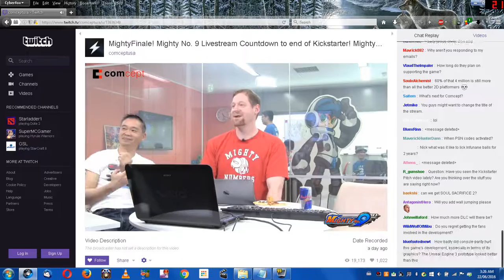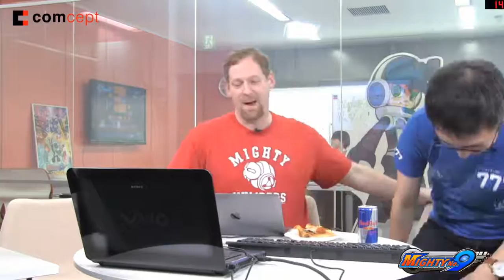reason for mighty number 9 launch issues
10 versions really?
Sorry for the buffering